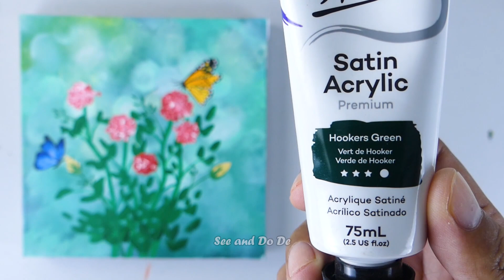Rose !! Wattestäbchen, Acrylmalerei für Anfänger #67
Willkommen zu unserem entspannenden Acrylmalerei-Tutorial! In dieser Schritt-für-Schritt-Anleitung helfen wir Anfängern, mit Acrylfarben ein wunderschönes Landschaftsgemälde zu erstellen. Ganz gleich, ob Sie neu in der Malerei sind oder Ihrer künstlerischen Kreativität freien Lauf lassen möchten, dieses Video ist genau das Richtige für Sie.
🎨 In diesem Tutorial verwendete Materialien:
• Acrylfarben
•Leinwand
• Bürsten
• Palette
•Und mehr!

Wir begleiten Sie durch den Prozess der Schaffung einer atemberaubenden Landschaft mit beruhigenden Farben, die Sie an einen ruhigen Ort entführt.

Unsere Mission ist es, Sie in die Lage zu versetzen, den Pinsel in die Hand zu nehmen und mit Selbstvertrauen kreativ zu sein. Sie lernen die Geheimnisse des Mischens, Schichtens und der Textur kennen und erhalten Einblicke in die Farbtheorie und -komposition. Lassen Sie uns leere Leinwände in lebendige Geschichten verwandeln, die darauf warten, erzählt zu werden.

Ich liebe Acrylmalerei und befriedigende Kunst auf Leinwand. Schauen Sie sich diese Videos an:

📣 Haben Sie Fragen oder Anregungen? Hinterlassen Sie gerne einen Kommentar, wir melden uns bei Ihnen. Vielen Dank, dass Sie Teil unserer Künstlergemeinschaft sind, und viel Spaß beim Malen!